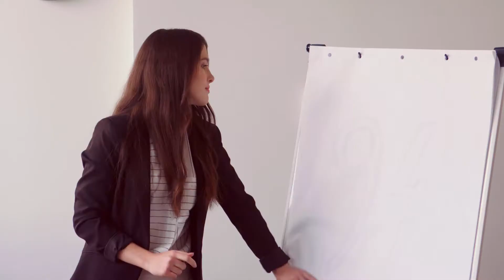Grafton CEE - We change lives